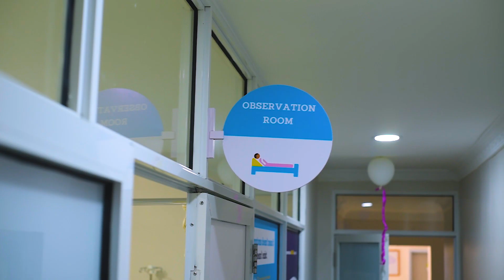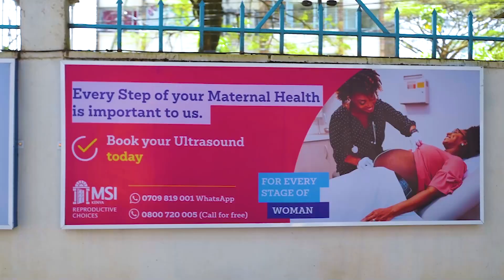Inside Marie Stopes Kilimani Clinic: A Guided Tour 🌟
Marie Stopes Kilimani Clinic is located along Kindaruma road, Kilimani.